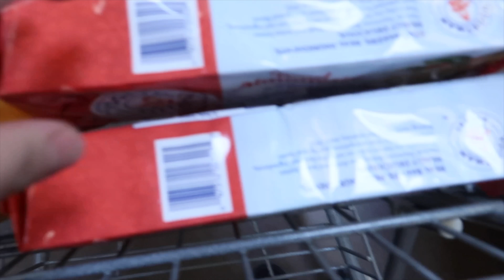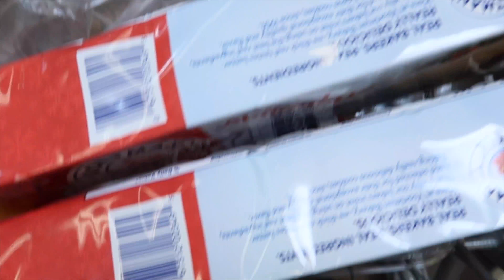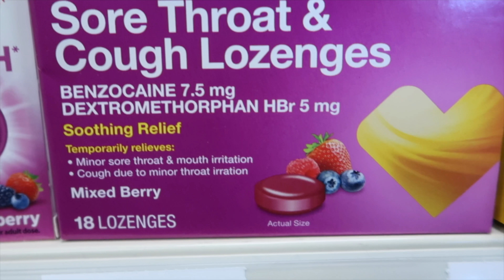Vlogmas Day 7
Here’s Ari’s social media!